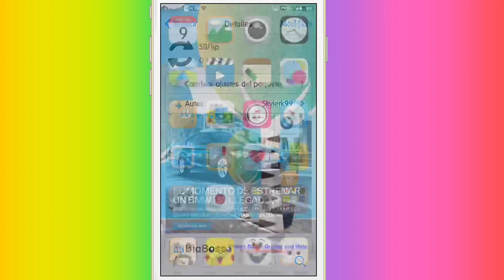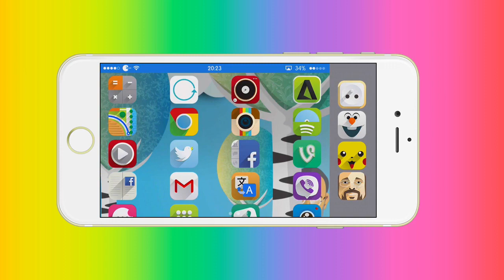SBFlip - Modo Landscape en iPhone (Cydia) (Tweak) (iOS 8)